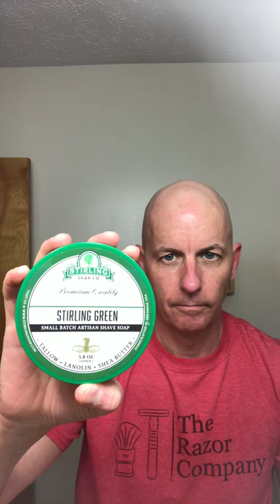Head Shave 03272022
Head shave with Stirling Soap Co. Stirling Man and Leaf Razor